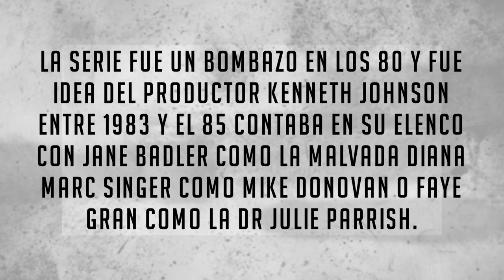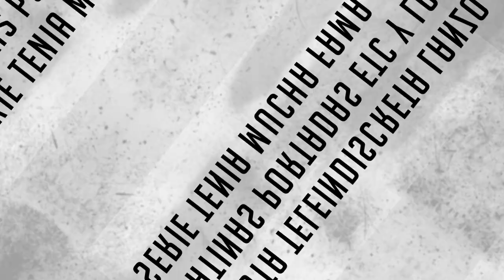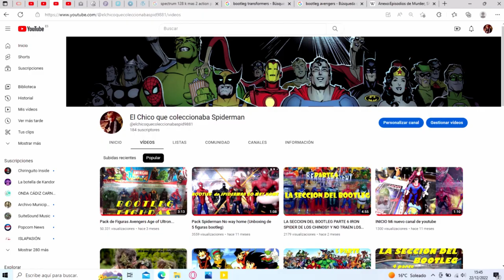SERIES DEL AYER V 1983 85 (Vuelven los lagartos) 37 años despues!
SALUDOS AMIGOS ARACNIDOS!!!
Hoy os traigo otra nueva seccion esta vez dedicada a las series del ayer que tuvieron mucha influecia en mi y me marcaron por toda una vida...
V Invasion extraterrestre la serie del 1983 al 85 de Kenneth Johnson que influyo a toda una generacion...os acordais de Diana Donovan o Julie???

Extraterrestres supuestamente con apariencia humana (en realidad, reptiloides) llegan a la Tierra desde el cuarto planeta de la estrella Sirio en una flota de 50 enormes platillos voladores que se posan sobre las principales ciudades del mundo. Parecen ser amigables y buscan la ayuda de los seres humanos para obtener ciertos productos químicos que necesitan en su propio planeta. A cambio, prometen compartir su avanzada tecnología con estos. Los gobiernos del mundo aceptan y los extraterrestres ganan una gran influencia en las más altas esferas de poder del mundo. Sin embargo, rápidamente empiezan a pasar cosas raras. Por ejemplo, algunos científicos empiezan a encontrar hostilidad de parte de los medios de comunicación y restricciones legales en sus actividades y movimientos. Algunos de los más renombrados hombres de ciencia empiezan a orientarse hacia prácticas subversivas y manifiestan conductas extrañas, como repentinamente volverse zurdos cuando toda su vida fueron diestros. Aquellos que investigan esta situación desaparecen sin dejar rastro.

El periodista Michael Donovan se escabulle dentro de una nave nodriza de los Visitantes y descubre que, debajo de su disfraz humanoide, los extraterrestres son reptiles de preferencias carnívoras, con gusto marcado por roedores, aves y, en ocasiones, tarántulas. Cuando Donovan trata de denunciar esta situación, la transmisión es bloqueada y Donovan se convierte en un fugitivo requerido tanto por la policía como por los Visitantes.

Conforme la serie avanza, se revelan las verdaderas intenciones de los Visitantes: robar toda el agua de la Tierra y cosechar a la humanidad como fuente de alimento, dejando sólo unos pocos como esclavos y soldados/"carne de cañón" para las guerras que los visitantes tienen con otras razas extraterrestres.

Los científicos son perseguidos para desacreditarlos, pues son los que probablemente se darían cuenta primero de las intenciones de los Visitantes, aunque también para distraer la atención humana hacia otros asuntos. Incluso algunas personalidades importantes son sujetas a una especie de lavado de cerebro (llamado "conversión"), la cual hace que tengan obediencia total hacia los Visitantes, aunque la humanidad no perciba los "pequeños" cambios que esto implica en la gente que sufre el proceso (por ejemplo, cambiar de diestro a zurdo). No obstante, hay muchos humanos (la propia madre de Donovan, entre ellos) que colaboran con los Visitantes o que, voluntariamente, ignoran o rechazan la verdad subyacente.

Sin embargo, se forma un movimiento de resistencia, determinado a exponer y oponerse a los Visitantes hasta donde les sea posible. La líder de la rama de Los Ángeles es la Dra. Juliet Parish, una bióloga molecular. También Donovan se une a este grupo. La Resistencia comienza a atacar a los visitantes. Posteriormente surge una disidencia entre los mismos Visitantes (este grupo se conocerá como la Quinta Columna, liderada por Martin), quienes se oponen a los planes de los de su propia raza, e intentan ayudar a la Resistencia de cualquier manera posible.

En un principio, el creador de la serie, Kenneth Johnson, entregó un guion para producir una nueva serie para la NBC llamado Storm Warnings, una adaptación actualizada a principios de los años ochenta de la novela It Can't Happen Here (1935) de Sinclair Lewis. En la trama de la novela de Sinclair Lewis, un senador populista y xenófobo gana las elecciones presidenciales estadounidenses de 1936 e impone un régimen fascista.1​ En el DVD de la miniserie, Johnson revela que Invasión Extraterrestre originalmente fue concebida como un programa acerca de situaciones de la política, relacionado con el ascenso al poder de un movimiento estilo nazi en los Estados Unidos. NBC no estuvo interesada pero sí buscaba hacer una miniserie de ciencia ficción para aprovechar la explosión publicitaria de la reciente trilogía de la Guerra de las galaxias, por lo que se le pidió a Johnson que arreglara su guion para incluir extraterrestres.

La historia permaneció como una alegoría al tema nazi, llegando al extremo de que el emblema de los visitantes era sumamente similar a una esvástica, de color rojo en este caso. En el transcurso de la historia, el canal de televisión de la Resistencia emite informes de personas que, superando enemistades, se unen para repeler la ocupación "extranjera", tal como sucedió con blancos y negros en Sudáfrica.

HASTA LA VISTA AMIGOS!!!
Y NO SOLTAR LA RED!!!